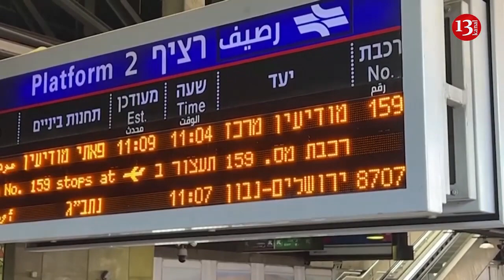Tens of thousands of Israelis protest against Netanyahu's judiciary plan